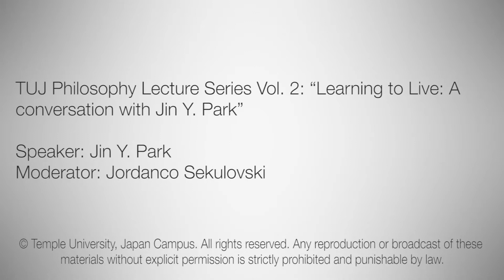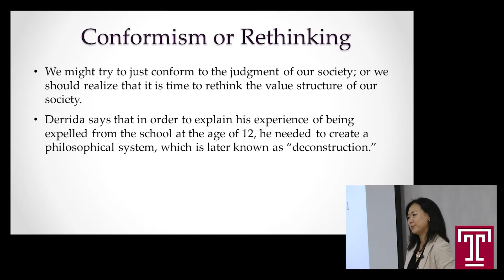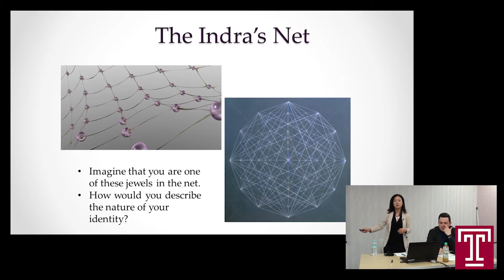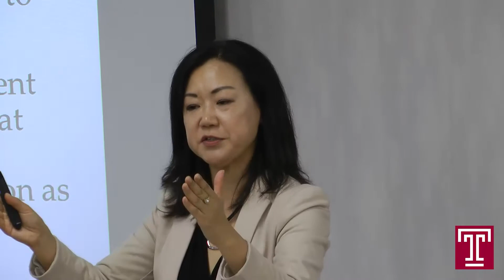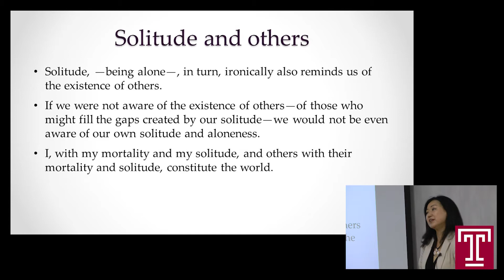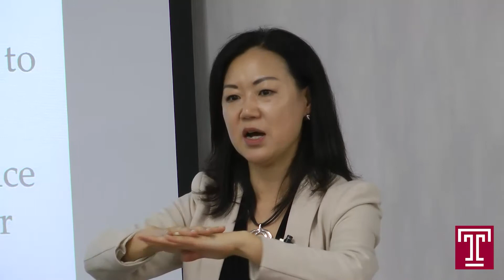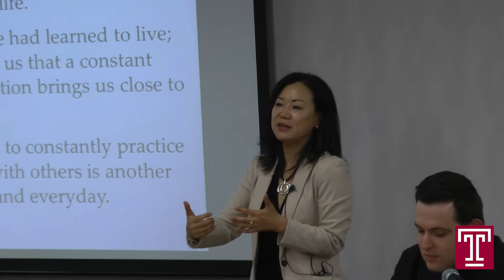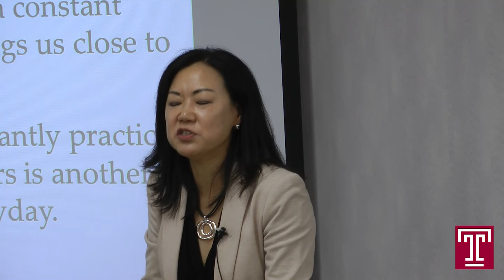TUJ Philosophy Lecture Series Vol.2: “Learning to Live”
Jin Y. Park, professor of philosophy and religion at American University Washington D.C. in this lecture brings together the Buddhist ideas of dependent co-arising, emptiness, suffering and compassion, and Jacques Derrida’s discussion of trace, justice, and violence—on the issue of “learning to live.” Professor Park explores the demarcation of the animal and the human, the beast, and the sovereign; and take into consideration how the comparative philosophy of deconstruction and Buddhism are able to contribute to our understanding of how to live a meaningful life in the politically and socially turbulent world of today.

SPEAKER: Jin Y. Park
MODERATOR: Jordanco Sekulovski

The TUJ Philosophy Lecture Series is a non-profit forum of Temple University, Japan Campus (TUJ) for the promotion of critical thinking. The lectures are free, open to the public, and feature speakers from universities around the world. The lecture series is a great way to learn about recent research in philosophy and in the humanities as a whole.